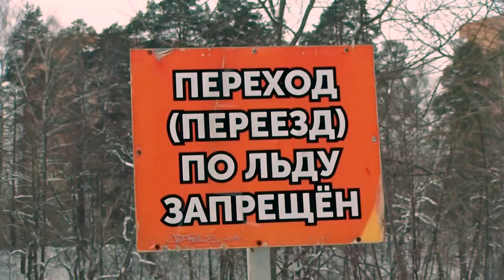Как вести себя, если провалился под лёд?